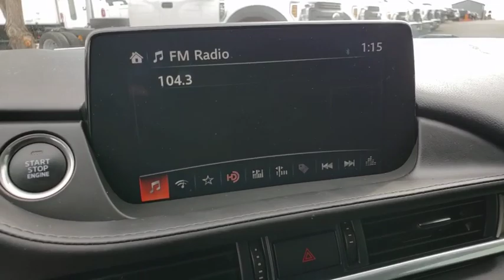2018 MAZDA Mazda6 Las Vegas, Henderson, Boulder City, Willow Branch, Nelson, NV 9T1379A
Used 2018 MAZDA Mazda6 available in Las Vegas, Nevada at Gaudin Ford. Servicing the Henderson, Boulder City, Willow Branch, Nelson, NV area.

Gaudin Ford
6625 West Roy Horn Way